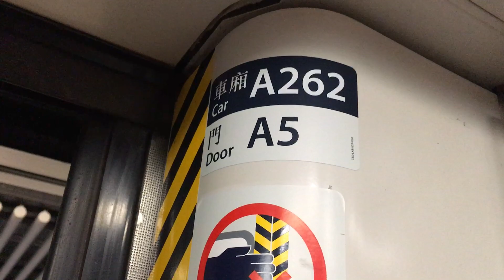港鐵荃灣線M-Train A262行走片段 金鐘至尖沙咀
Riding On MTR Tsuen Wan Line A262 From Admiralty To Tsim Sha Tsui